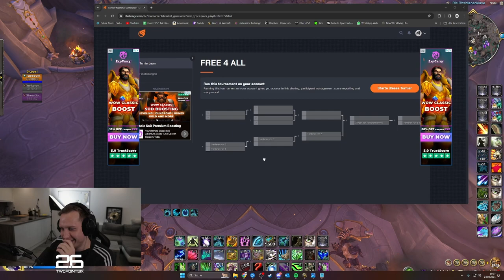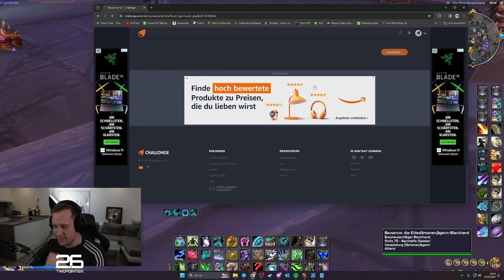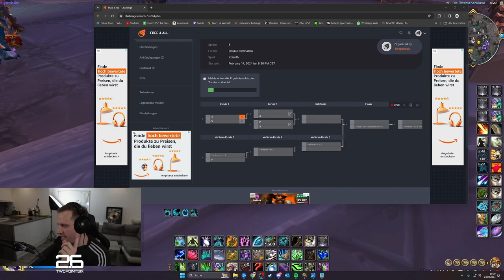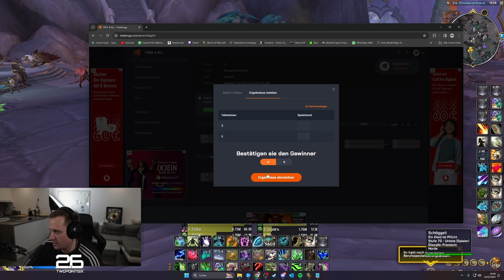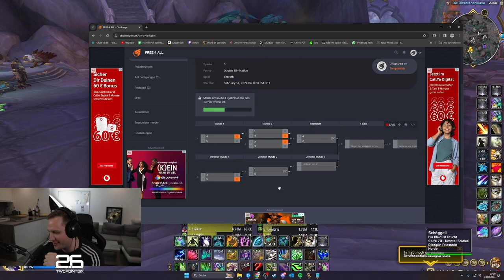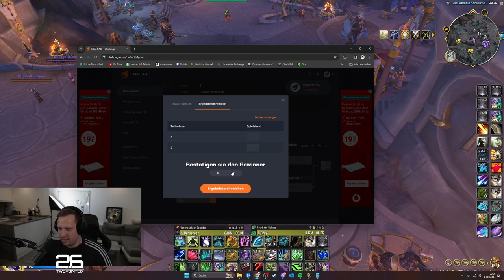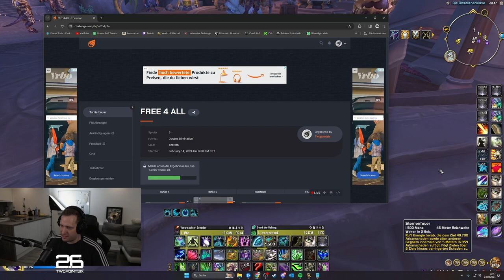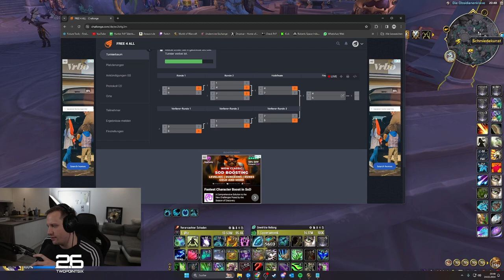TEAM FVCKFACE RASIERT DIE LOBBY | 3V3 FREE 4 ALL CUP